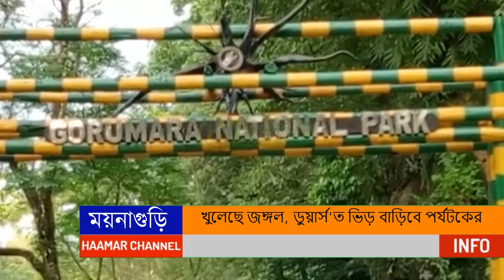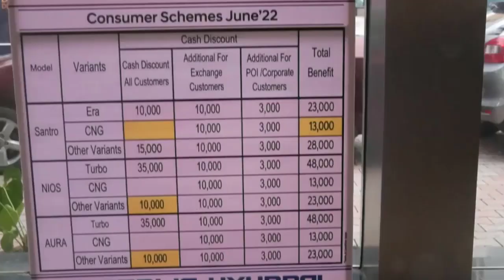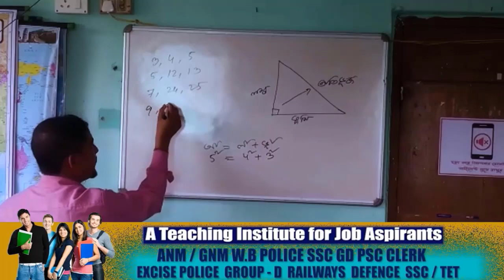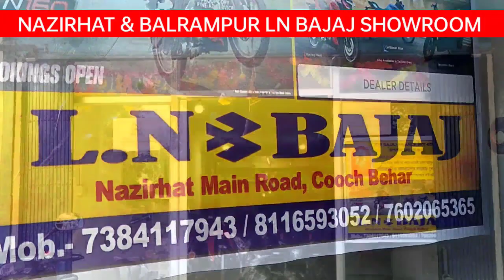খুলেছে জঙ্গল, ডুয়ার্স'ত ভিড় বাড়িবে পর্যটকের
আজি থাকি খুলেছে জঙ্গল, ডুয়ার্স'ত পর্যটকের ভিড় বাড়িবে, আশাবাদী ব্যবসায়ীলা

রিপোর্টঃ বাপ্পা রায়, ময়নাগুড়ি